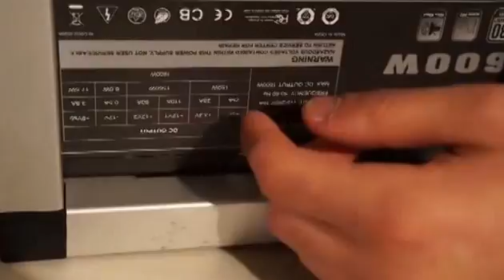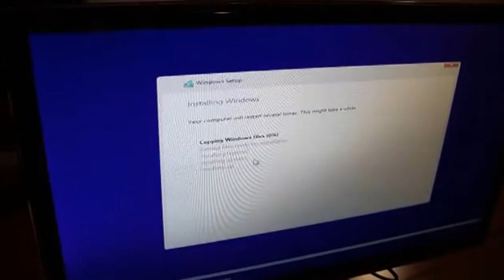Tutorial on 5 GPU (R9 290) Scrypt Mining Rig (Litecoin, Anoncoin, Feathercoin)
How to set up a perfect mining rig in 10 minutes hashing 4,500 KH/s = 1.3 litecoins per day = $40 dollars per day = $1200 per month.